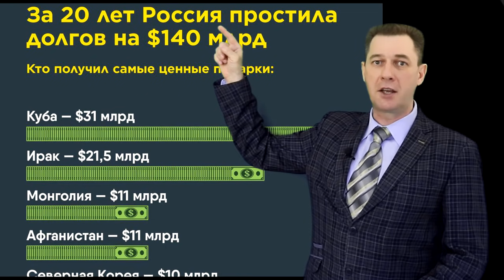ВОИНСВЕТА Митинг НАРОД ВСТАЁТ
Митинг. Друзья, мы все хотим уважать президента России и власть, однако, у нас нет даже оснований для уважения.
Мы видим, что в России всё делается в интересах преступников, грабящих Россию и народ, - их защищают правоохранители и суды, в их интересах пишутся новые законы.
Например, для ОПС «ТолоГоро» (действующего полномочиями губернатора Толоконского и мэра Городецкого) , правоохранители обеспечивают безнаказанность , позволяя им безнаказанно выводить около 8 млрд. руб. ежегодно из под налогообложения и оплаты дивидендов с 25 % гос.пакета акций завода ОАО «Искитимцемент» . А сейчас, Городецкий назначен ещё и сенатором.
Чудовищно, но в интересах этих преступников вся армия правоохранителей воюет даже с инвалидом 2-й группы (угрозы убийством, грабёж под видом следственных действий и покушение на убийство), за то, что инвалид заявил об этих преступлениях.
Хватит терпеть эту бандитскую власть!
Мы призываем всех выходить на митинг протеста 23 марта 2019г. в 13:00 в сквер Орджоникидзе 18, чтобы заставить власти работать в интересах людей и России!